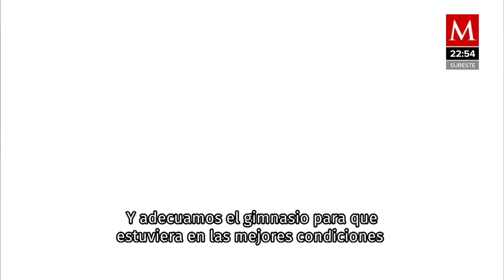Alexa Moreno pide más apoyo para la gimnasia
En conferencia de prensa, Alexa Morena hizo un llamado para apoyar a la gimnasia y poder competir a nivel internacional